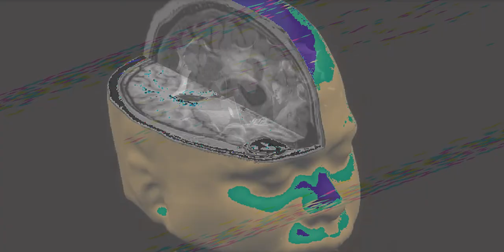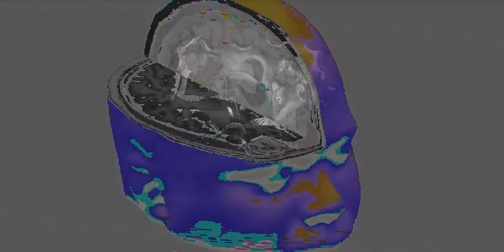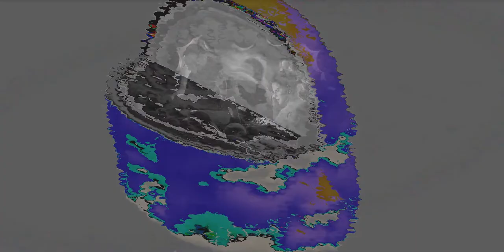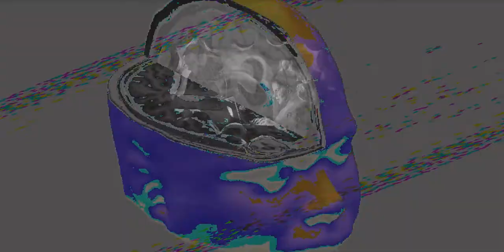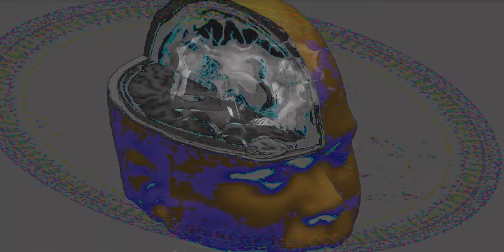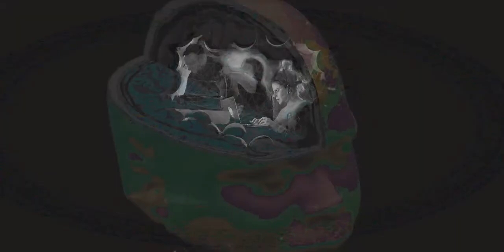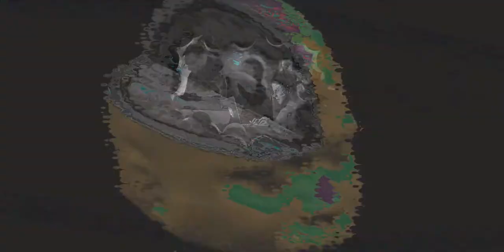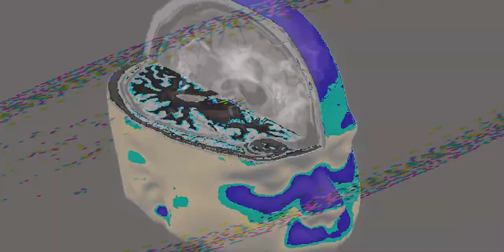EEG OU51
EEG live performance at:
Outcome Unknown #51, FRIDAY, SEPTEMBER 18, 2020,  7 PM – 10 PM,  at 180 Charles Street, West Perth

Props to Eduardo Cossio for his continued organisation and promotion of "Outcome Unknown", going strong supporting exploratory music since 2016

Recording was done on a MixPre-6, many thanks to Josten Johann for this.

EEG (aka Elephant Eye Glue) members are Gabbi Fusco, Stewart Shepherd, Hugh Frazer and Sophie Kruze (unable to play on the night)
The group name comes from the EEG (electroencephalogram) that Gabbi wears and uses as a source for our generative music.

I made the video animation was made using hydra live video coding (hydra.ojack.xyz)
The base images used are:

1. A still image from the performance taken by Eduardo Cossio, I cropped this a bit and added some blobs